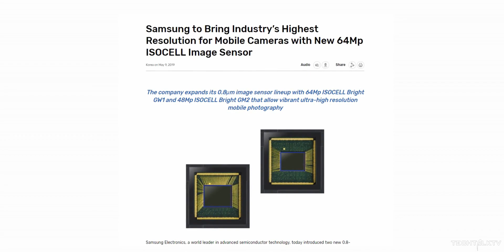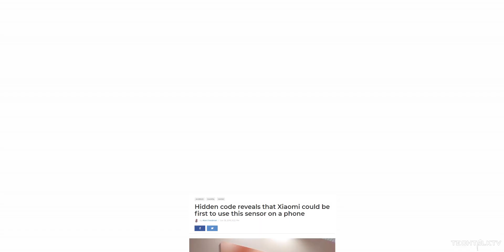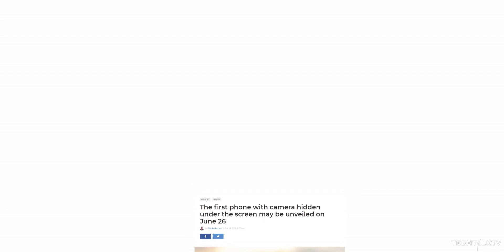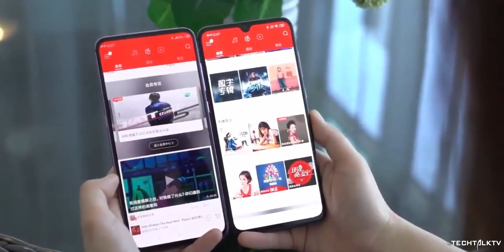Xiaomi Could Beat Samsung To This Feature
Xiaomi could launch the 64MP camera smartphone before Samsung to the market. Oppo will showcase the under display smartphone camera phone on June the 26th.